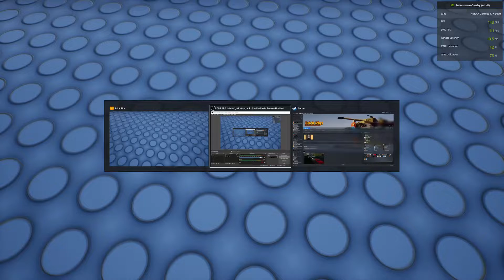Brick Rigs Experimental Branch - Brick Rigs Exit Signs + Simplex 2903-9001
Every exit sign and the 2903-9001 is all made by me. Before you ask, Only the 2903 is released. Exit signs are private.